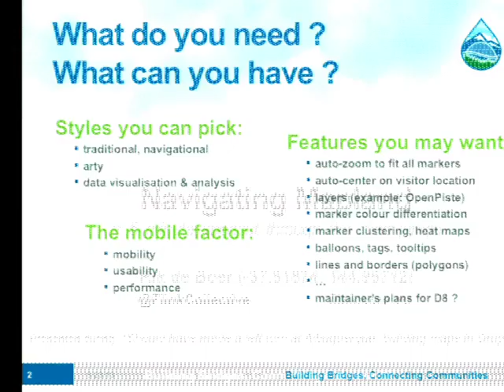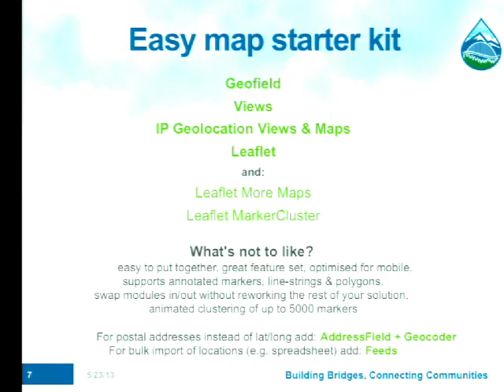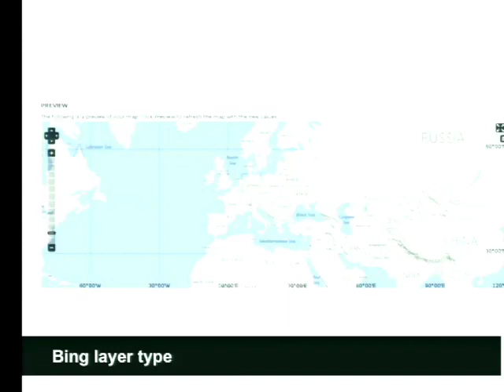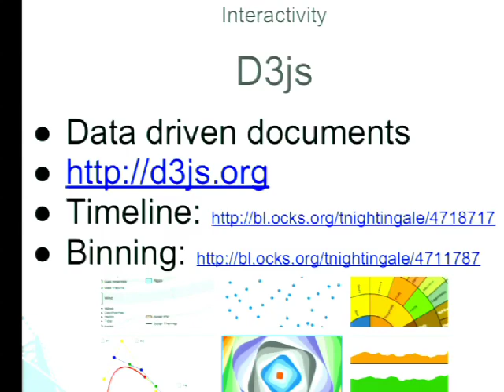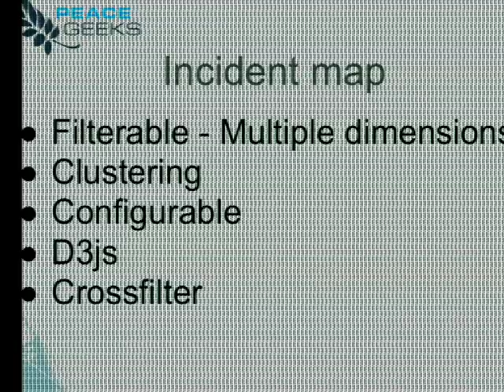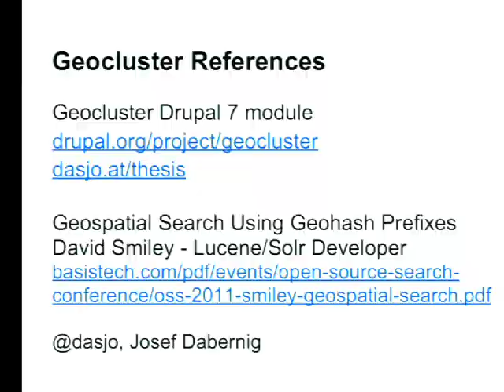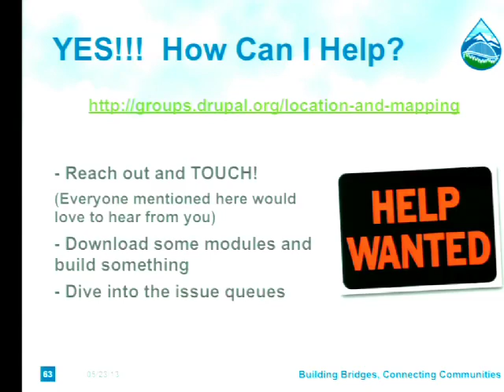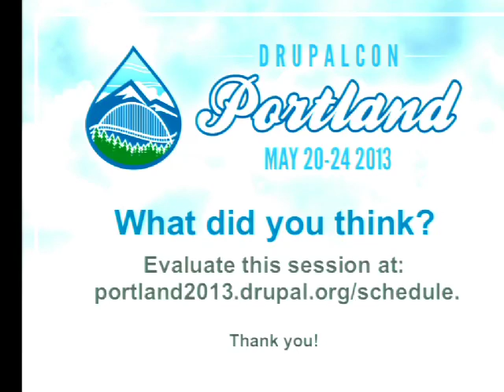DrupalCon Portland 2013: SHOULD HAVE MADE A LEFT TURN AT ALBUQUERQUE: BUILDING MAPS IN DRUPAL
Online mapping has experienced a renaissance in recent years due to the efforts of OpenStreetMap, MapBox, and various open-source libraries maturing into very capable platforms for application building. We're not just building maps either, but complex applications that allow for user interaction, exploration, and end user data analysis. However in some ways, building geographically aware experiences in Drupal has continued to be an exercise in frustration.

Join us for a series of case studies and an expert Q&A session focused on the challenges of building useful geospatial applications in the Drupal ecosystem. We'll address strengths and weaknesses of integrating various platforms into Drupal, development approaches regarding locally stored vs remotely accessed data, and map out a way forward for Drupal 8.